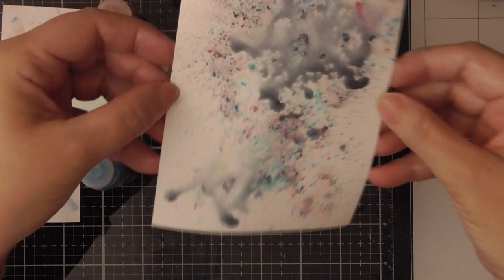Tests Magic Paint Fdeco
En bref je trouve que c'est un très bon produit.